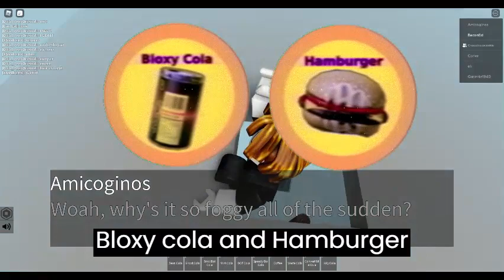How to get all badges + Colas in An Infinite Road Trip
cool game